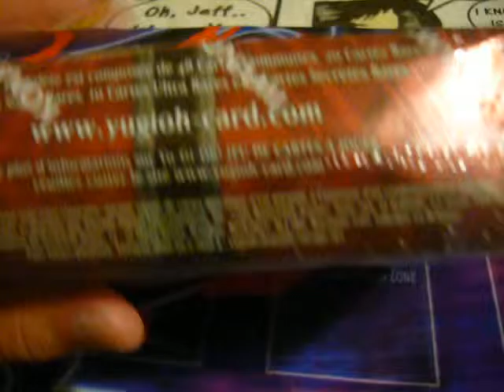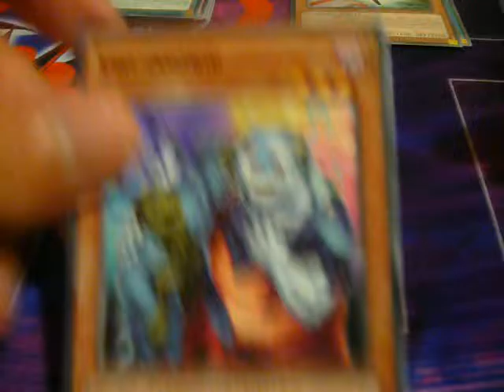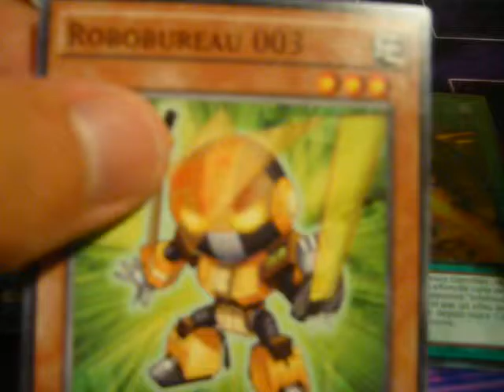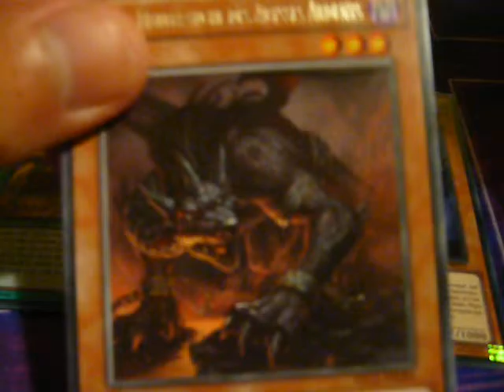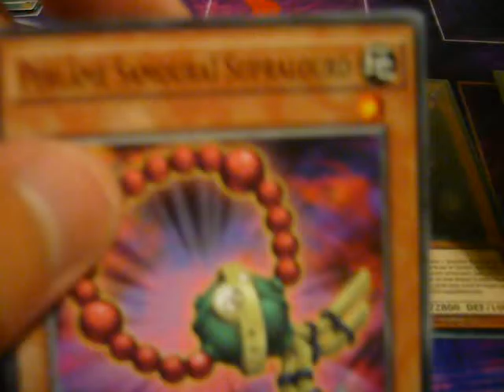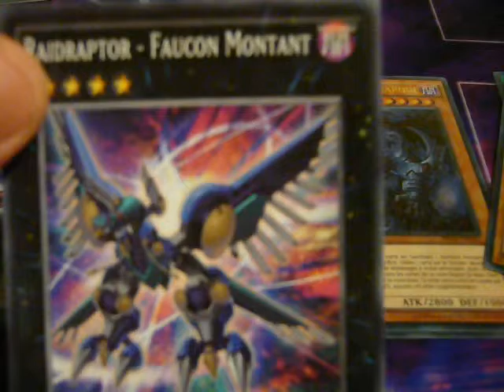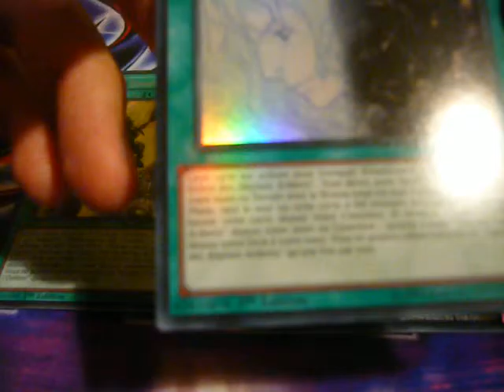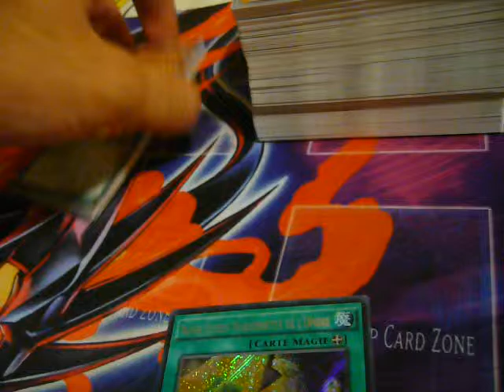Ouverture Yu-Gi-Oh! : 24 Boosters Les Secrets De L'éternité (Display)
Ouverture D'un display des secrets de l'éternité.
N'hésitez pas à commenter ou à envoyer un message si des cartes vous intéresse.